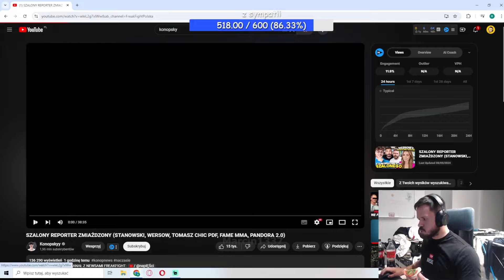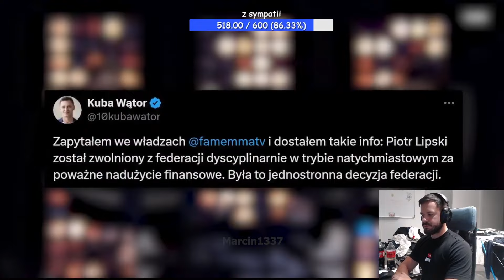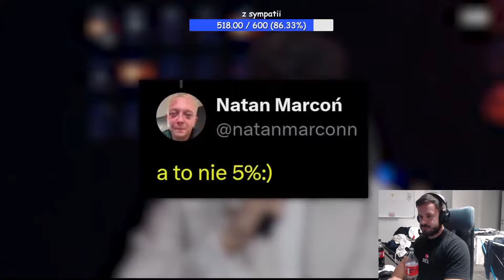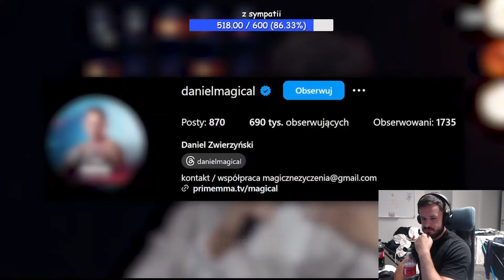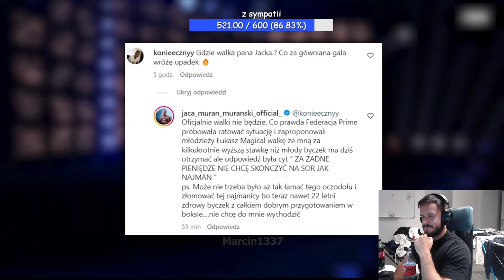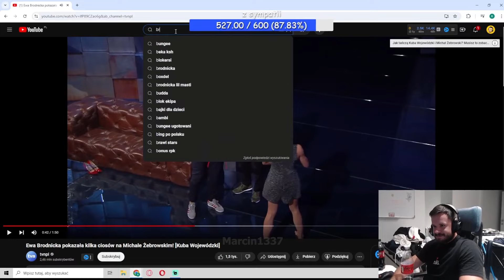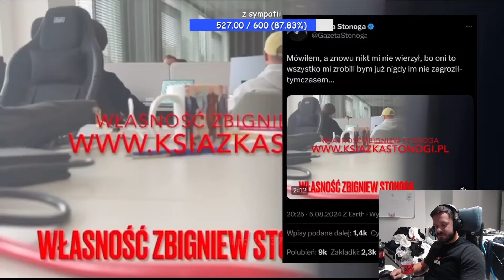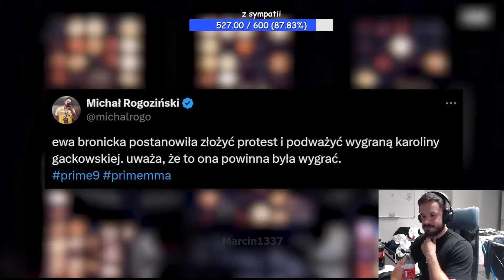TAKEFUN OGLĄDA FREAKFIGHTPOLSKA | (PRIME MMA, BOXDEL, MARCOŃ, FAME, CHIC, SZOK!)